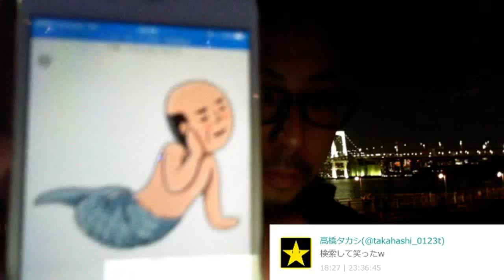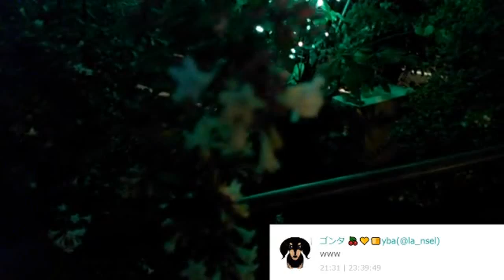【デート配信💓】お台場ロハコ